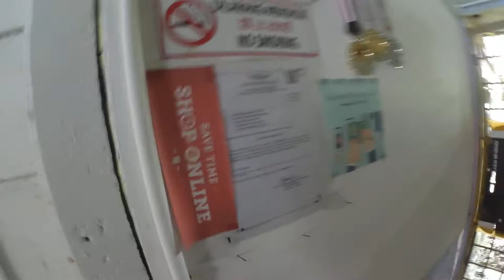Apa jadi selepas Setahun lebih tak Open Kedai \ Pindah di Kuala pilah ( Part 1 )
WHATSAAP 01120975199